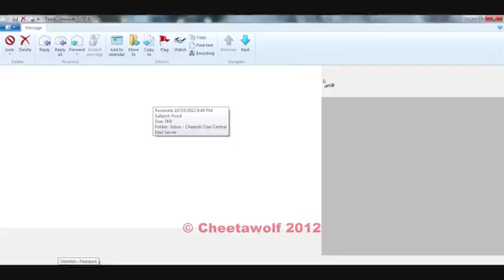The Fairly OddParents(7)